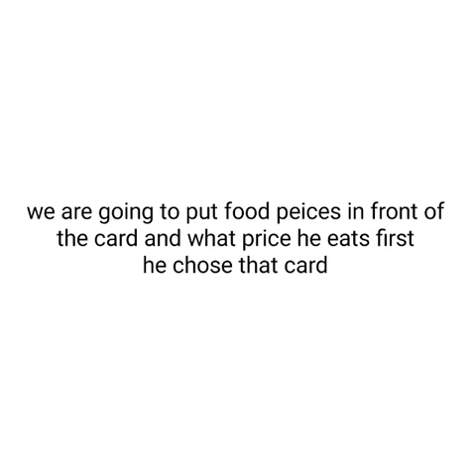cookie chooses our next video!